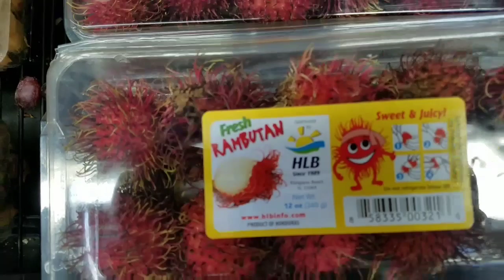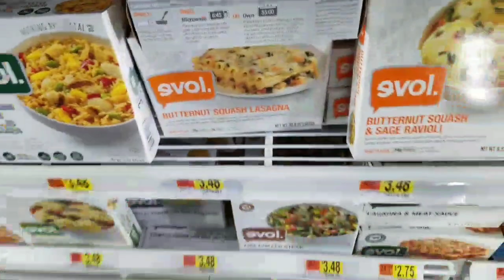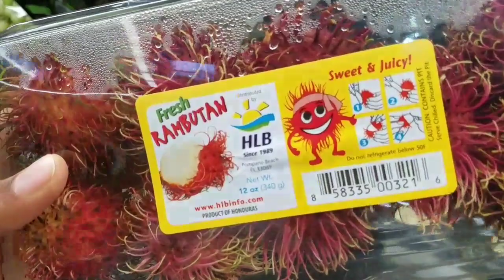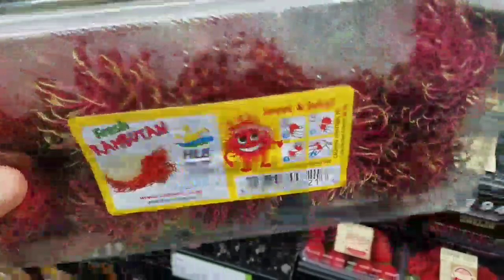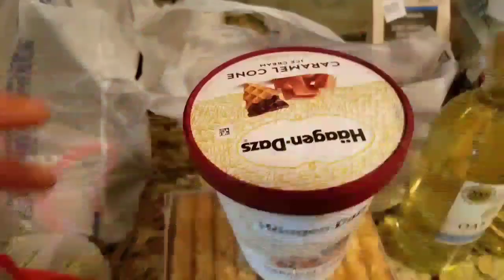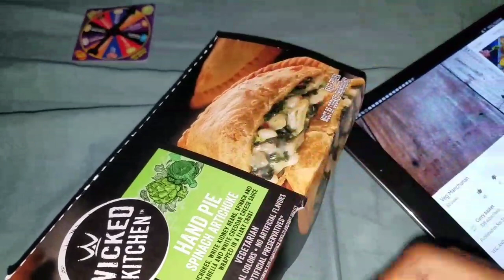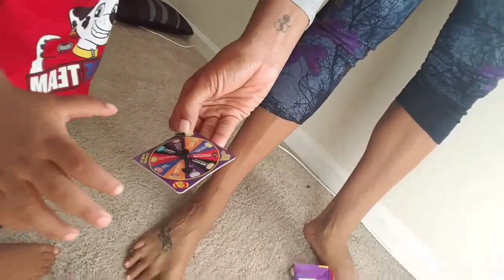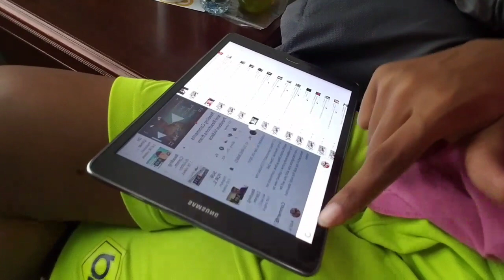STOP PUTTING MY BUSINESS OUT THERE | UNDERWEAR HAUL | WHY I WANNA QUIT YT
(EXPERIENCING 503 ERROR CODE RIGHT NOW)
Today me and daddy do a little shopping😘 guess where of all places🙃🤔 come spend some time with us and enjoy our company😙 as we discover new items in the grocery store😁
I show you guys a bra & panties haul🤗🤗💖see what we got..
Also please let me know about the question I ask at the end of the video 💖 your opinion means the world🌍